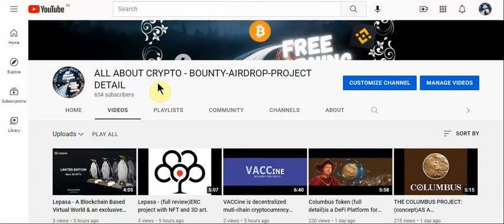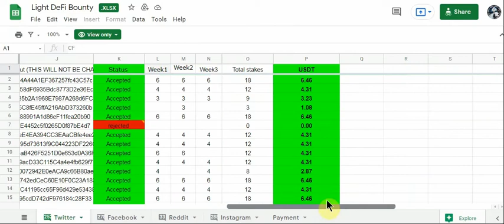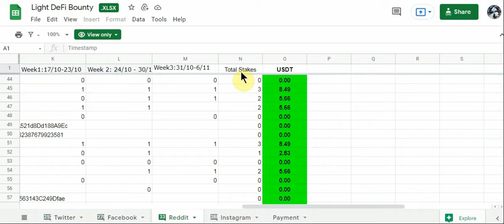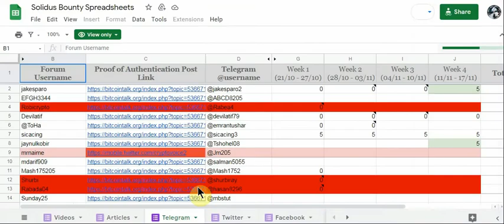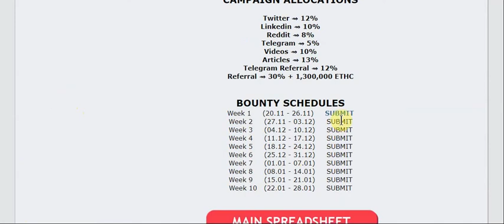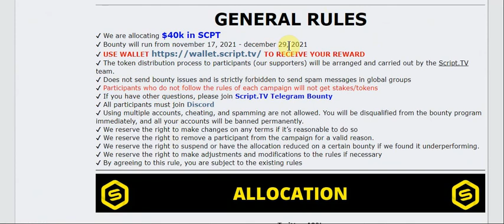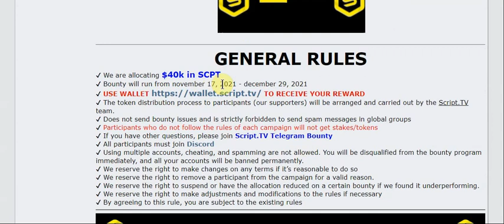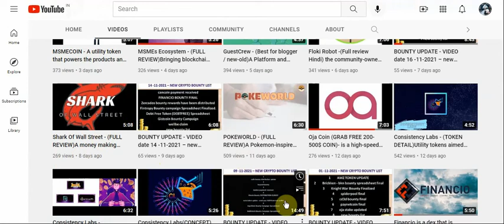BOUNTY UPDATE - VIDEO date 24 -11-2021 – new crypto bounty list